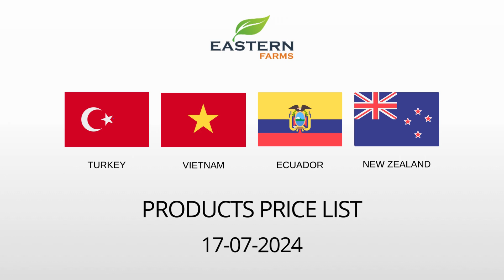TURKEY | VIETNAM | ECUADOR | NEW ZEALAND | AL AWEER MARKET DUBAI PRICE 17-07-2024